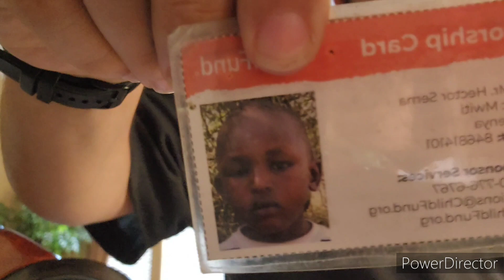I need your guys help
yeah i lost my earbuds so I need recommendations on which ones to get